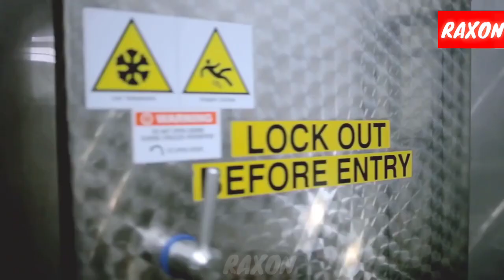How Burgers is made in factory/ Amazing Burger making process#factorymade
Today You will see How  MacDonald Burgers made in factory | In this You will watch the amzing process of Making  burgers buns  and Patties in the factory | it is  one of a short video in a series of short, concise videos that reveal the mystery behind how everyday things happen